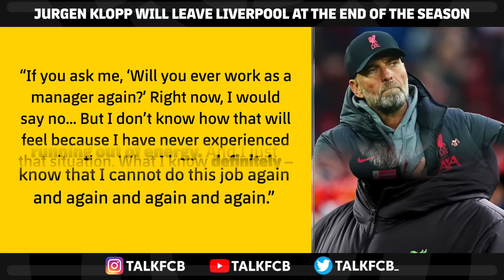Xavi casts DOUBT over his Barcelona future! | Could Jurgen Klopp replace him?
Jurgen Klopp will leave Liverpool at the end of the season, with Xavi’s position at Barça under serious pressure after a season of disappointment so far. Could Laporta tempt Klopp to make a move the new Camp Nou next season? What does Xavi’s future hold?

MORETALKFCB - @MoreTalkFCB